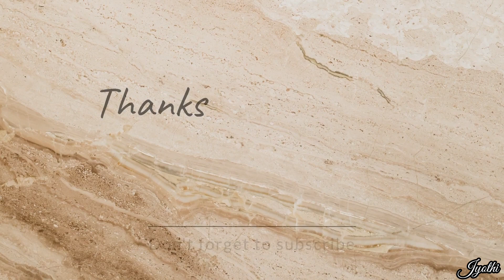😔Don't talk about anyone else|| heerekayi ennegayi||Badam🍮 Halwa|| A day in the life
Hello  ನಮಸ್ಕಾರ 🙏